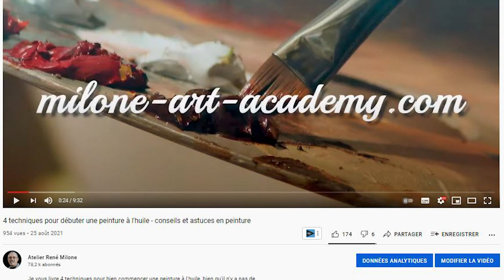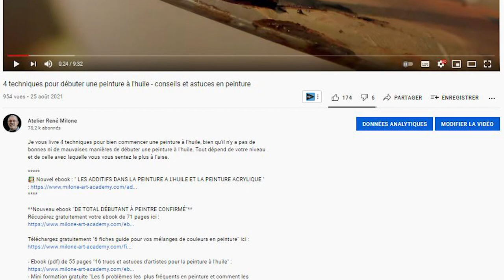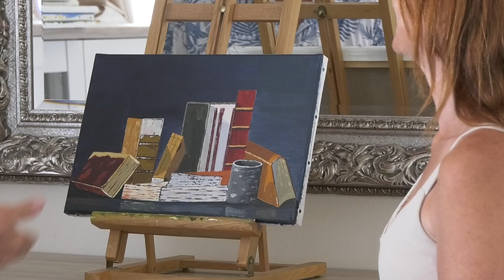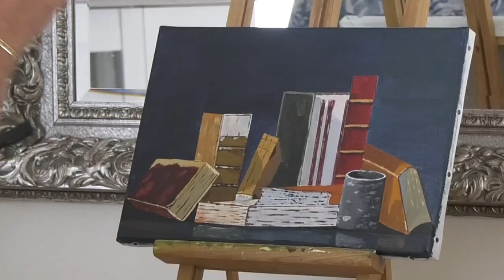Visite surprise ! On part à la rencontre d’abonnés (Michèle et Roger)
Samedi le 28 Aout

Est ce que la marque de pinceau à huile en poils de cochon jeanoko est une bonne marque? Pourrais tu me dire quelles sont les bonnes marques de pinceaux à huile en poils de cochons?

Je rencontre le même problème que Mr Philippe sur ma dernière réalisation. Je voulais mettre en avant la couleur « orangée » d’une falaise en Bretagne. Pour rendre la profondeur (la photo est prise en hauteur) j’ai assombri l’avant plan, mais vous expliquez que nous devrions utiliser la technique des glacis. Je vais essayer. Tout de suite vous avez suggéré des couleurs. Comment savoir quelle couleur utiliser, pour quel rendu, quand on fait des glacis? Merci beaucoup Catherine

Bonjour à vous, toujours intéressant de vous écouter et d'entendre le beau rire de Linda et sans oublier le coquin qui est René quelle belle visite et de talents, bravo Martine pour le dessin de René belle ressemblance. Une question peut-on mettre nos toiles a l'extérieur au soleil pour les faire sécher ( on m’a dit que non raison scientifique... je n’ai rien trouvé sur l'internet votre point de vue a ce niveau. Merci xxx

Les visites chez nos collègues sont très instructives. Ma 1ère question : J’ai peint une chaîne de montagne qui se rapproche vers le centre du tableau. Je voudrais accentuer la perspective pour la reculer encore. Quelle technique? Un glacis? Un frottis? Ce serait la 3 ieme couche huile/térébenthine. Ma 2 ieme question : entre deux couleurs comment récupérer « un fondu pas assez fondu » entre une couleur sèche et une fraîche? Faut-il obligatoirement reprendre les 2 couleurs?. Merci de nous en faire profiter! Janine

René, peut-on faire un même tableau à l'acrylique et à l'huile qu'on peut mélanger à l'eau ? Parce que je me suis mise à l'acrylique, mais impossible de donner du relief au nez avec cette peinture qui sèche si vite.

Bonjour à vous, Je viens d'avoir toute une surprise. Il y a 8 ans (oui oui 8 ans) J'ai acheté un pot de Gesso que je n'ai jamais réouvert par la suite, mais je m'en étais servi il y a 8 ans. Aujourd'hui, je l'ouvre car je veux refaire l'essai d'une toile qui n'est vraiment pas à mon goût et SURPRISE, il y a de la moisissure noire tout autour du couvercle et ça semble noirci aussi jusqu'au niveau de là où il y a de la peinture. Oufff... est-ce nocif ? devrais-je jeter cela et m'en acheter du nouveau ou est-ce encore potable et sans danger ? A l'aide ! hihihi et Merci.

Pourriez-vous m’indiquer si je peux peindre un tableau avec un mélange d’essence de pétrole et de vernis brillant pour peinture à l’huile et si oui dans quelle proportion de dilution ?Faut-il respecter la règle de gras sur maigre ?

Afin de bien saisir la technique 3,par taches (qui me semble la plus intéressante artistiquement) serait-il possible de réaliser un tuto. Le fait de ne pas dessiner le sujet au préalable peut sembler une gageure pour un débutant, néanmoins très stimulant je trouve. Cette superbe petite cabane en pierre ce prêterais parfaitement à ce genre d’exercice.

Bonjour René est ce que je peux peindre sur du papier classique ou existe-t-il du papier exprès

pouvez-vous me dire quel marque de peinture utilisé vous habituellement Merci!!!